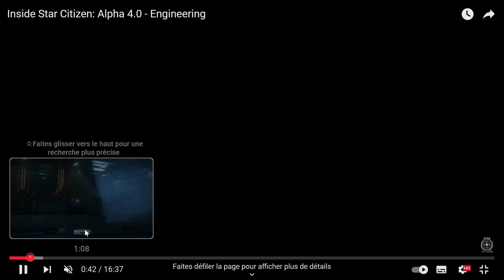FR Star Citizen; L'Inside du 19 Septembre, et la Tech Preview plutôt Sympa !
des bonne nouvelles dans star citizen  ! Important; Pour débuter ingame tapez STAR-CB2R-R6R9 et débuter avec 5000 AUEC en bonus, uniquement valable en le rajoutant dans votre setting, a la création de votre compte Star Citizen sur le site RSI !